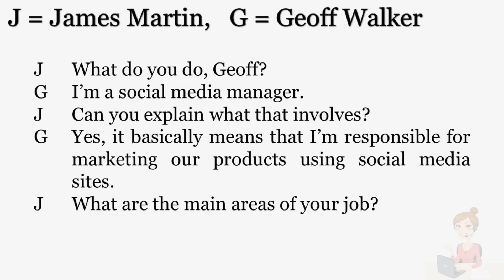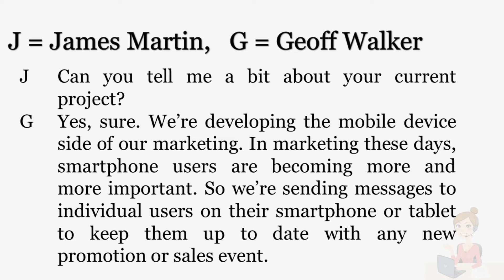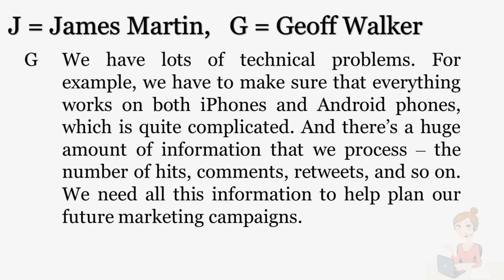Making Connections | A Social Media Manager (Intermediate)